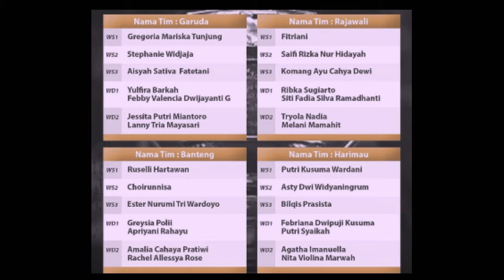DIUNDUR MENUNGGU HASIL SWAB TEST ATLET || MOLA TV PBSI THOMAS & UBER CUP SIMULATION 2020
DIUNDUR 1 HARI PASTIKAN ATLET BEBAS COVID 19 ||  MOLA TV PBSI THOMAS & UBER CUP SIMULATION 2020

PP PBSI memutuskan untuk memundurkan jadwal pelaksanaan Mola TV PBSI Thomas & Uber Cup Simulation 2020. Pertandingan simulasi Piala Uber yang rencananya dimainkan pada 8-10 September 2020, mundur menjadi 9-11 September 2020.
Keputusan ini diambil PBSI terkait proses test Covid-19 sebagai salah satu prosedur kesehatan rutin yang dilakukan di lingkungan pelatnas. Jika sebelumnya PBSI telah melakukan empat kali rapid test, kali ini para atlet menjalani swab test yang hasilnya lebih akurat. Swab test telah dilakukan pada Jumat (4/9), dan ada swab test selanjutnya yang dilangsungkan pagi ini, Senin (7/9).
"Kami masih harus menuggu hasil swab test karena pemeriksaannya ada yang baru bisa dilaksanakan pada hari Senin. Jadi untuk memastikan bahwa yang bertanding dalam kondisi bebas Covid-19, maka kami butuh waktu satu hari lagi dan harus menunda simulasi Piala Uber," jelas Achmad Budiharto, Sekretaris Jenderal PP PBSI.
Hasil swab test baru akan keluar satu hari setelahnya. Mereka yang baru test pagi ini masih harus menunggu hasil test hingga Selasa (8/9) pagi sehingga simulasi Piala Uber tak mungkin dijalankan dengan jadwal semula.
"Swab test hari ini melibatkan mereka yang akan tanding di simulasi Piala Uber, jadi kami harus memastikan kondisi mereka terlebih dahulu," lanjut Budiharto.
Simulasi Piala Uber tetap akan dimainkan dua sesi dalam sehari. Sesi pagi dimainkan pada pukul 08.30 WIB, dan sesi sore pada pukul 15.00 WIB. Siaran langsungnya akan disiarkan di Mola TV pada 9-11 September 2020.
Berikut pembagian tim di simulasi Piala uber 2020 :
1. Banteng (Ruselli Hartawan, Choirunnisa, Ester Nurumi Tri Wardoyo, Greysia Polii/Apriyani Rahayu, Amalia Cahaya Pratiwi/Rachel Allessya Rose)
2. Garuda (Gregoria Mariska Tunjung, Stephanie Widjaja, Aisyah Sativa Fatetani, Yulfira Barkah/Febby Valencia Diwjayanti Gani, Jesita Putri Miantoro/Lanny Tria Mayasari)
3. Rajawali (Fitriani, Saifi Rizka Nur Hidayah, Komang Ayu Cahya Dewi, Ribka Sugiarto/Siti Fadia Silva Ramadhanti, Tryola Nadia/Melani Mamahit)
4. Harimau (Putri Kusuma Wardani, Asty Dwi Widyaningrum, Bilqis Prasista, Febriana Dwipuji Kusuma/Putri Syaikah, Agatha Imanuela/Nita Violina Marwah)